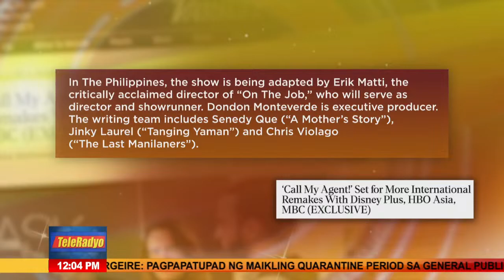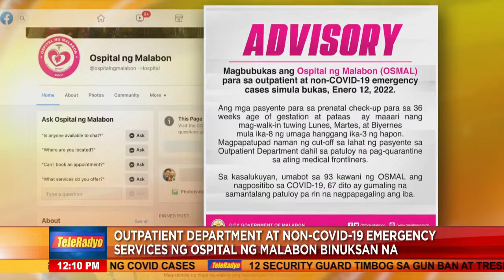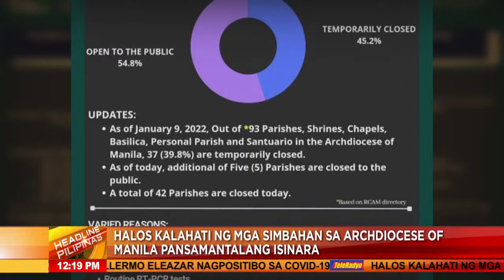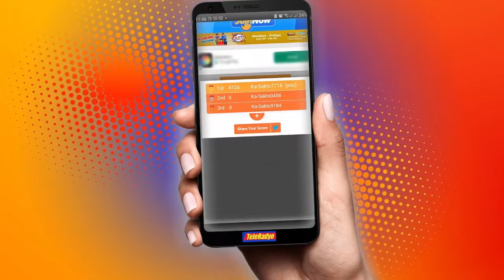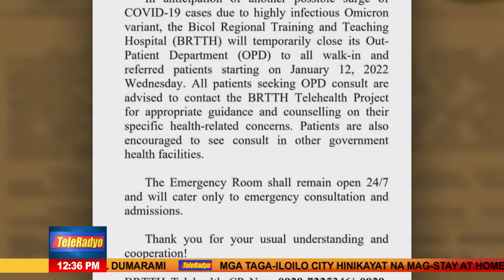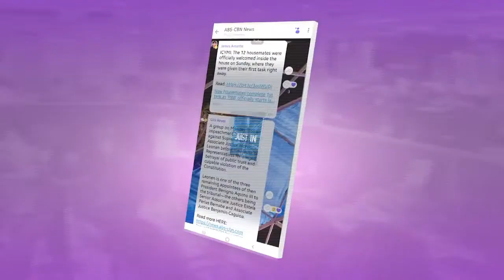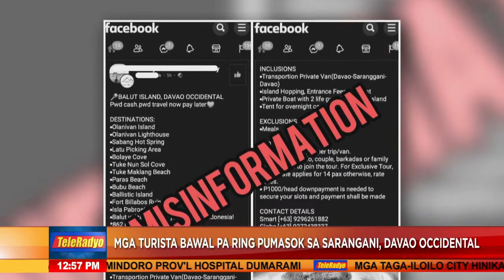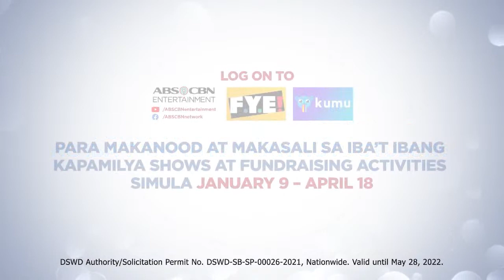Headline Pilipinas | TeleRadyo (12 January 2022)